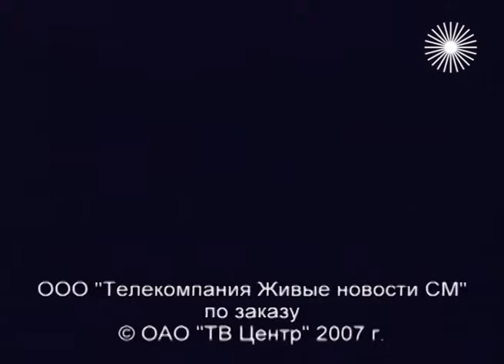"От смешного до великого..." Творческий дуэт Александра Ширвиндта и Михаила Державина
2007 год. За долгие годы эстрадно-комедийный дуэт Ширвиндт-Державин стал для зрителей неделимым целым. О творчестве Александра Ширвиндта и Михаила Державина рассказывают: Леонид Ярмольник, Илья Олейников, Аркадий Арканов, Михаил Ширвиндт и другие